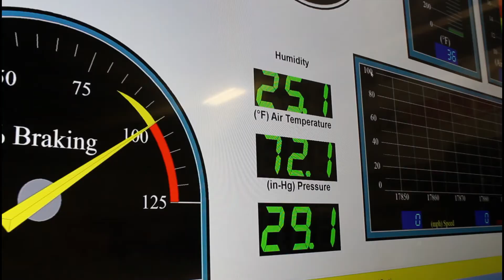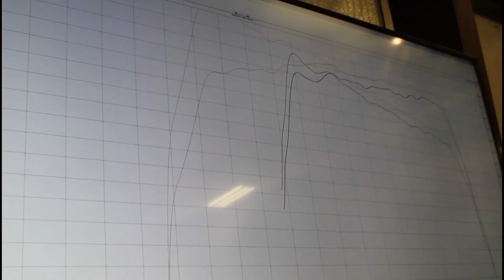What does each JP4 map make on the MK 5 A90 Supra on a Dyno?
Stock: 330/347 - 93 octane
Map 1: 343/376 - 93 octane
Map 2: 367/388 - 93 octane
Map 3: 384/437 - e30-40ish mix

Only other modification is an Injen intake
Dyno numbers are in SAE correction